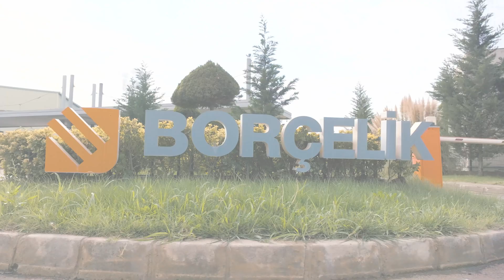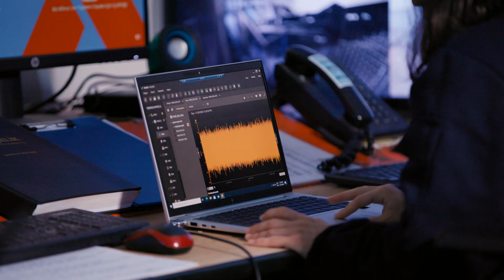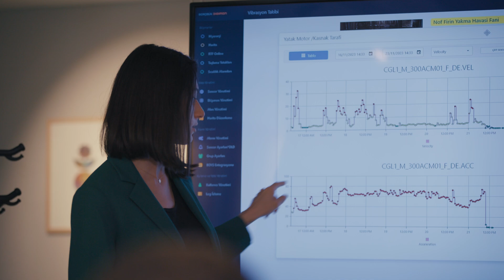Automation systems from ifm minimise the risk of errors in chemical processes [Use-Case]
[Subtitles] The ifm group supports Borçelik, Turkey's leading flat steel producer, with advanced sensor solutions. The implemented automation systems ensure traceability in the installations, minimise errors and increase the safety of chemical processes that are part of the flat steel production. These systems include a wide range of sensors such as proximity, temperature and pressure sensors. Moreover, vibration sensors and analysers enable root cause analysis and predictive maintenance via a digital platform, supporting Borçelik’s maintenance team and ensuring reliable operation. The ifm slogan "close to you" reflects our commitment to providing state-of-the art sensor solutions that optimise processes, ensure smooth operation and are tailored to the customer, in this case Borçelik.